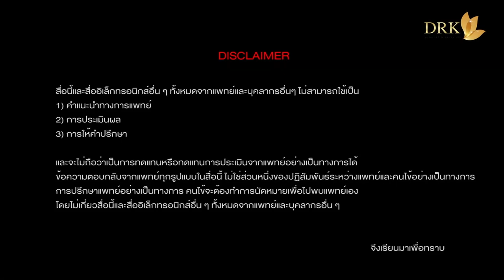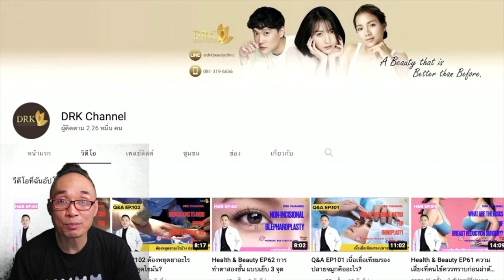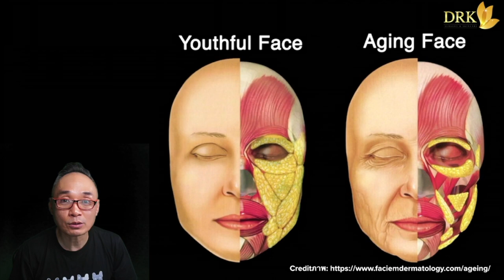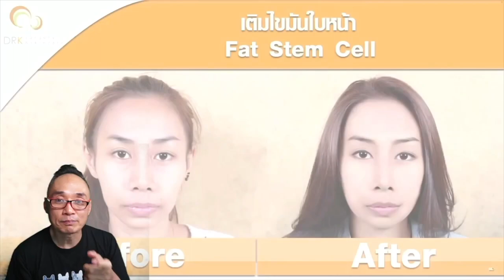Health & Beauty EP136 อายุมากขึ้น ทำไมหน้าตอบ?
ใครเป็นบ้าง ตอนหนุ่มสาว หน้าตาอวบอิ่ม

พออายุมากขึ้น ตาโบ๋ แก้มตอบ ขมับบุ๋ม

ทั้งๆที่ไม่ได้ไปทำอะไรกับใบหน้าเลย

เกิดจากอะไร แก้ไขอย่างไร